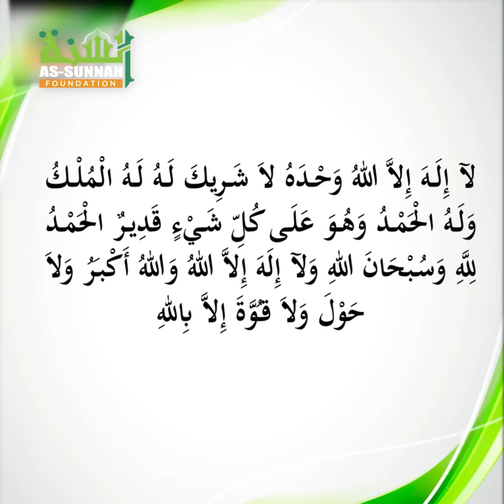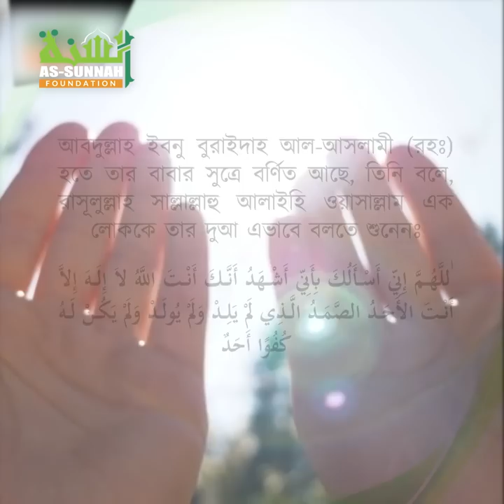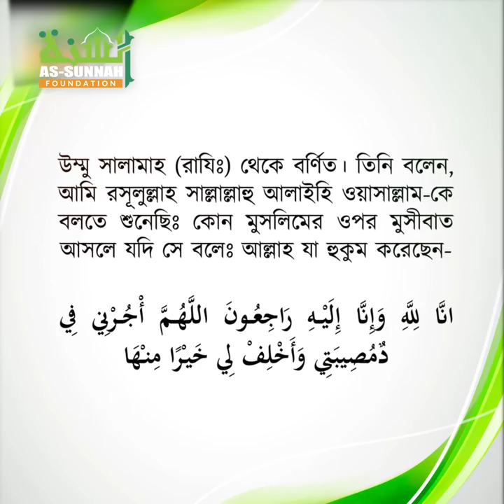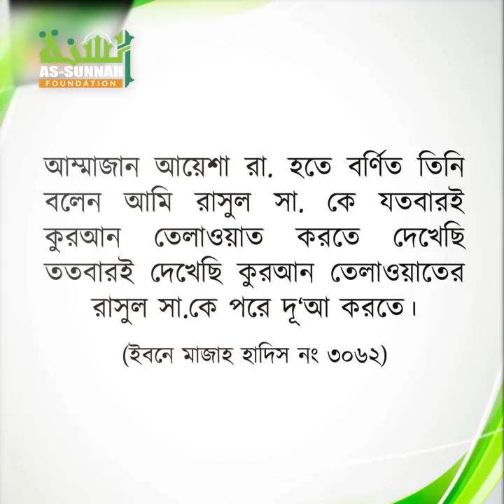যে সাতটি অবস্থায় দোয়া করলে দোয়া কবুল হবে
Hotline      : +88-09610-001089